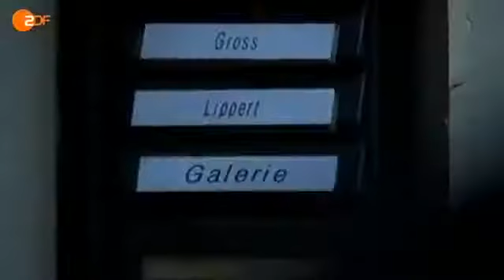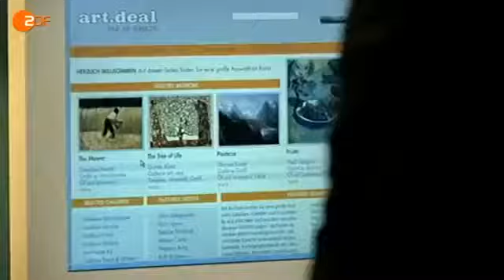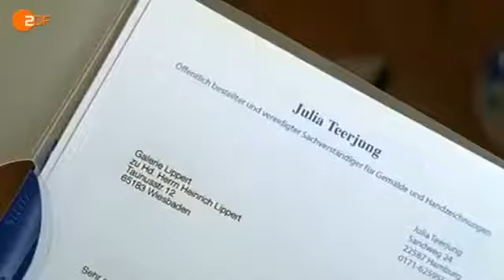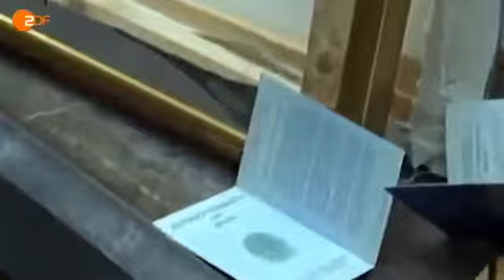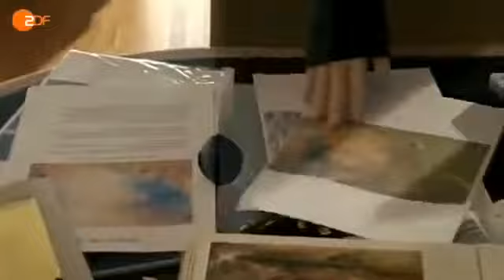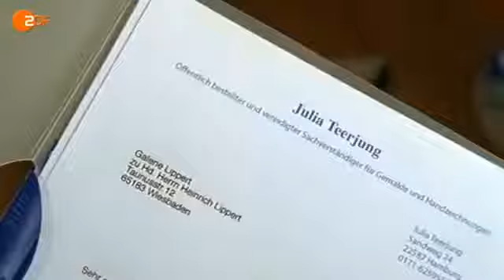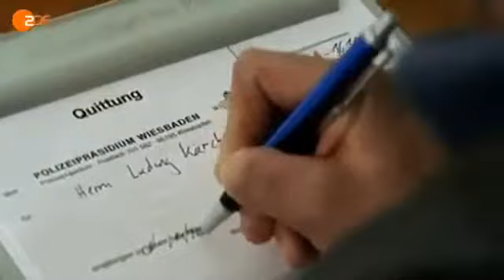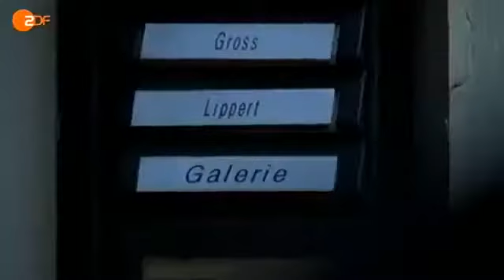{HD} Der Staatsanwalt Staffel 7 Folge 27 Schlangengrube - 2017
Der Staatsanwalt freut sich auf seine neue Referendarin – eine schöne und blitzgescheite Studentin. Als diese erstochen aufgefunden wird, ist seine Bestürzung .